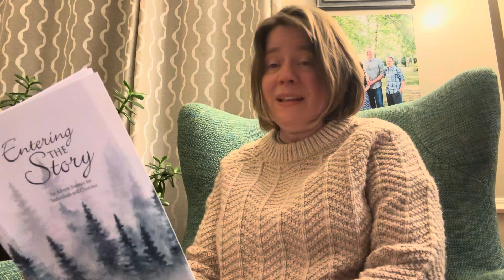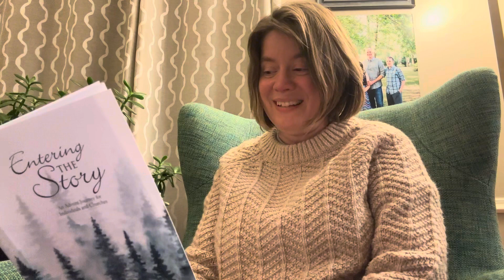Unexpected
Pastor Joanna reads the introduction to our first week of the Entering the Story devotional. This week's theme is "unexpected." Jesus' birth story included a ridiculous assemblage of people... from the beginning Jesus made room for people.